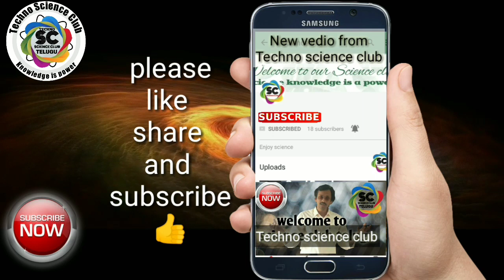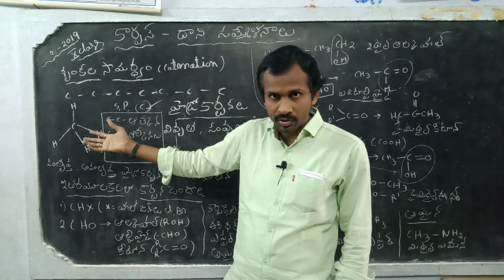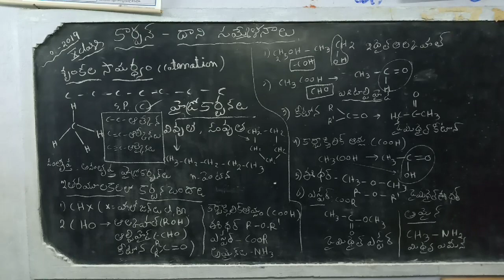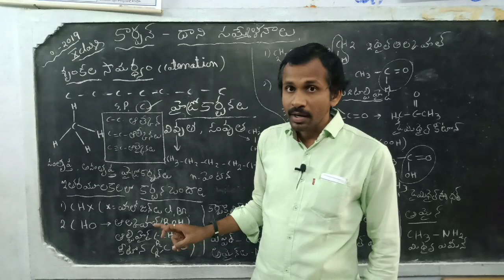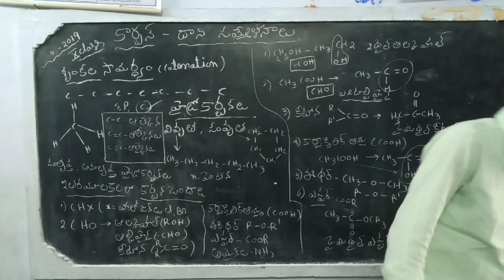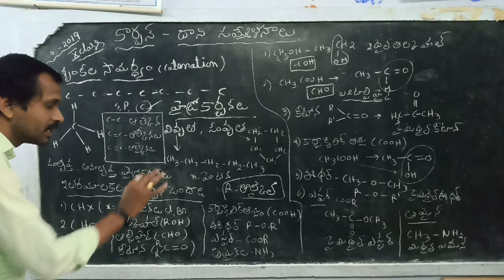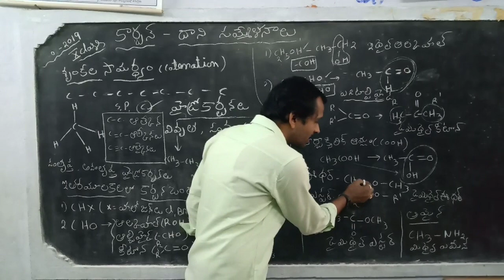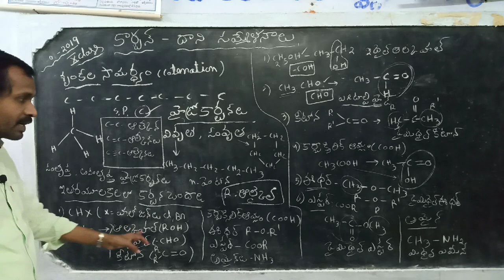Catanation of carbon (శృంకల సామర్థ్యం)